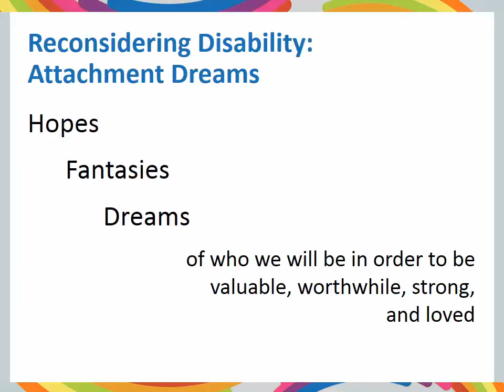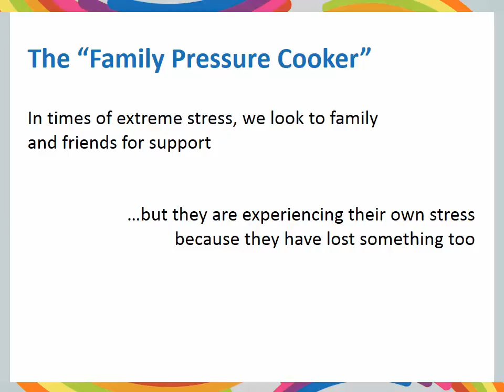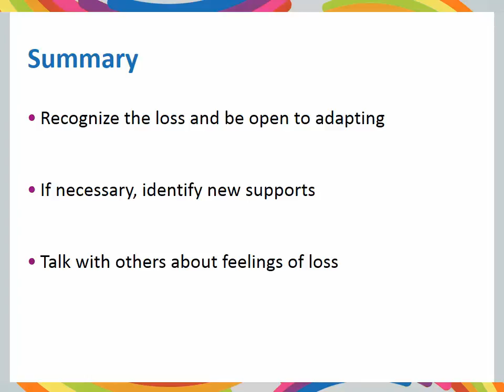5-4 How Does Adaptation Work?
Lesson 5, Segment 4: How Does Adaptation Work?
In this segment, Professor Deborah Gough describes pressures that impact a family when faced with disability.